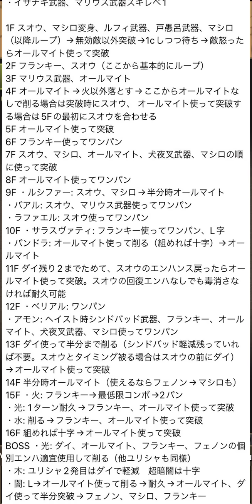スオウが色違いで多色最強キャラに！？覚醒もスキルもLSも強い！完璧すぎる裏多次元攻略！【パズドラ】